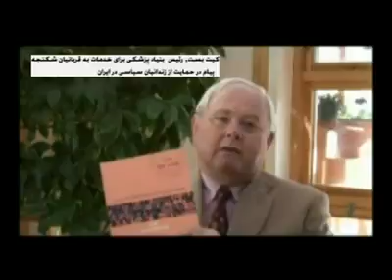dikirim oleh / Iran Politiclal Prisoners